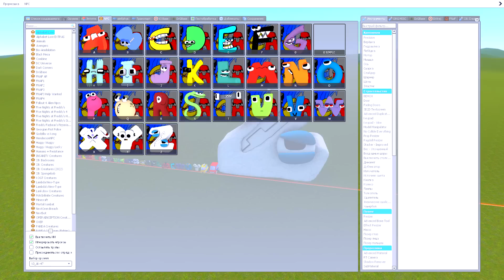СРАВНЕНИЕ РАЗМЕРОВ ВСЕХ БУКВ АЛФАВИТ ЛОР В ГАРРИС МОД! ALPHABET LORE В Garry`s Mod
Играем в Garry`s Mod (Гаррис Мод) - Сравнение Размеров Всех Букв Алфавит Лора! Alphabet Lore